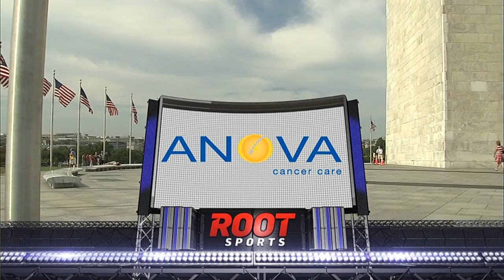COL AT WAS - July 01, 2014